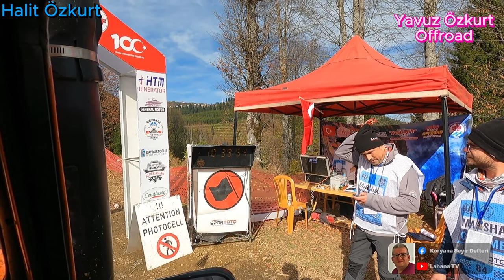Yavuz Özkurt Offroad Yarış Öncesi Parkur Kontrolü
Trabzon Akçaabat Acısu Mahallesinden selamlar. 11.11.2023 tarihinde Balıklı Yaylamızda yapılan Türkiye Offroad şampiyonası 5 etap yarışlarında, yarış öncesi yol kontrolü.